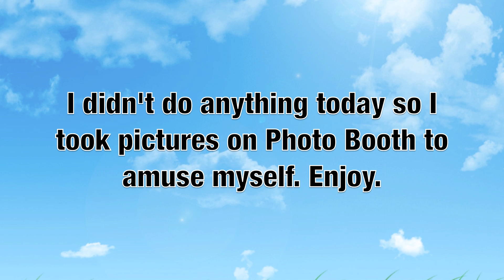IDK PHOTOBOOTH RANDOMS - Summer 2011: Day 5